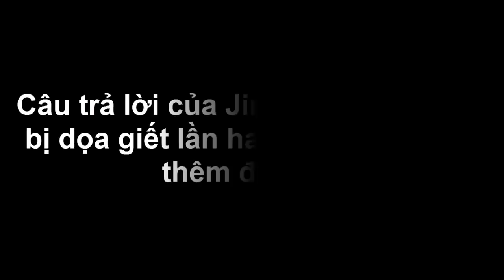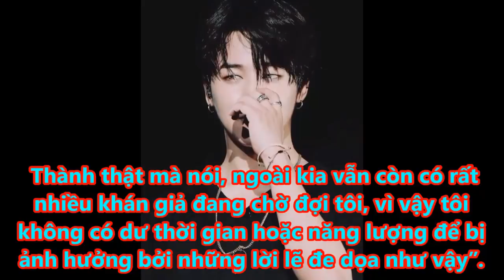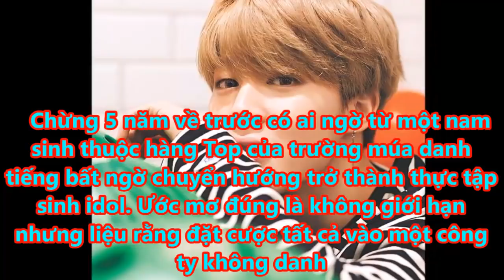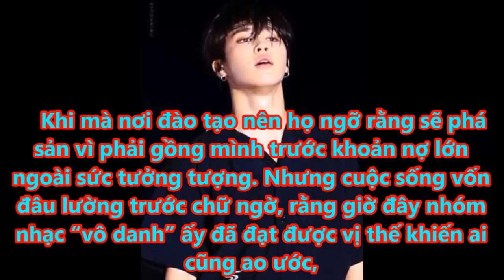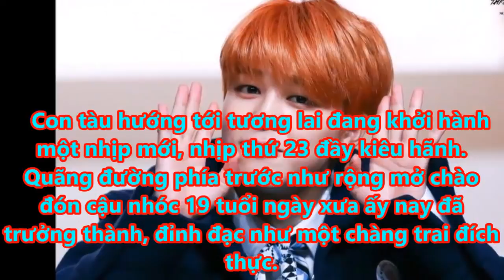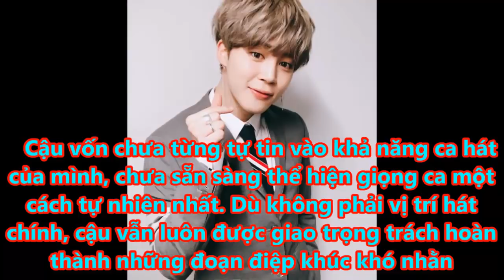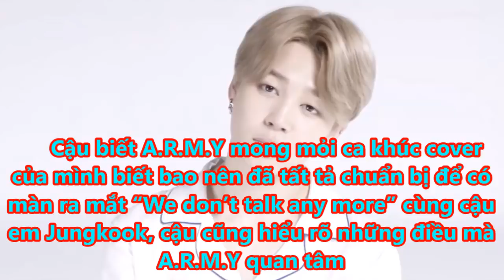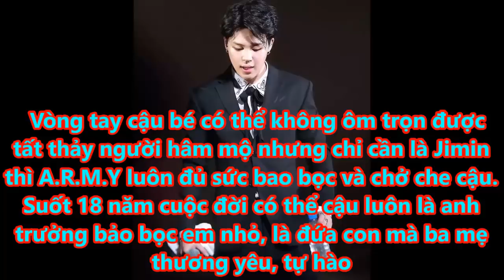Câu trả lời của Jimin về việc bị dọa giết lần hai khiến fan càng thêm đau xót - Tin tức của sao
Nam thần tượng đưa ra phát ngôn chính thức về sự việc vừa xảy ra gần đây.